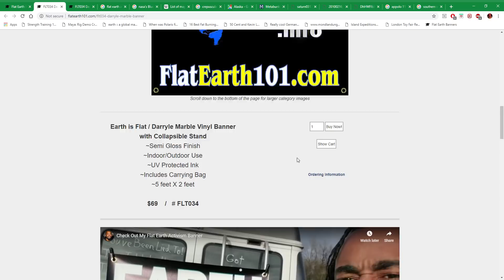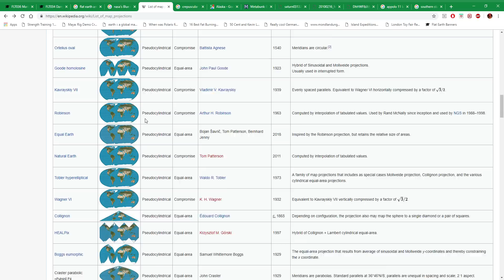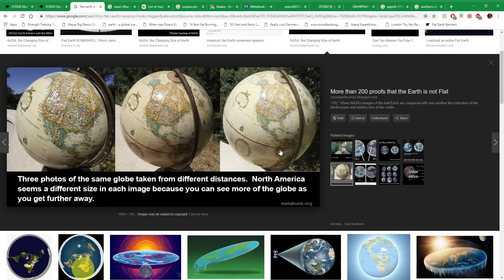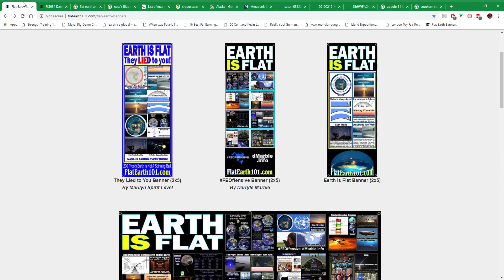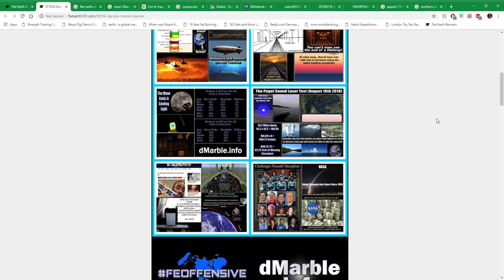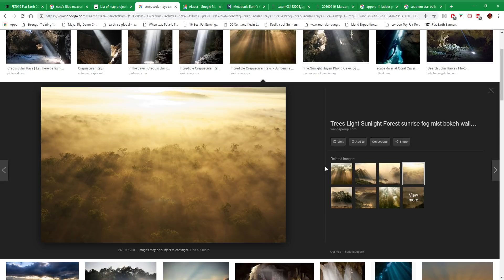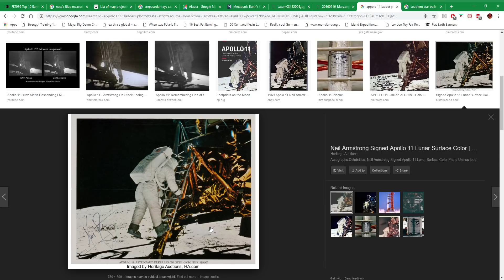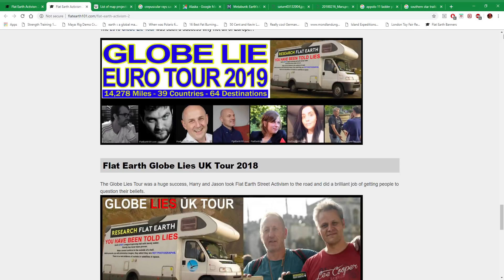D.Marble and his Flat Earth "Activism" Banners review....... :P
look at this shit